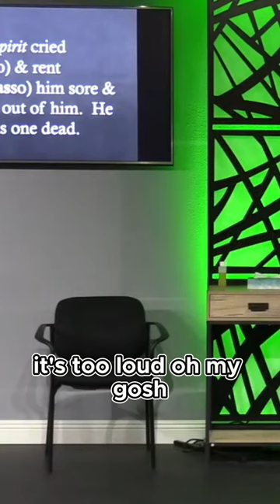Demon's Favorite Distraction Moves Broken Down